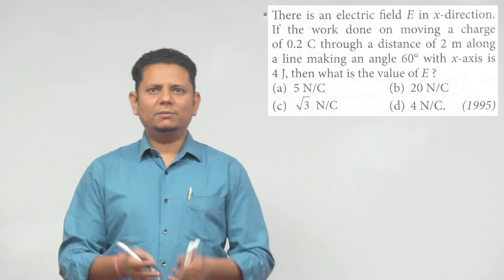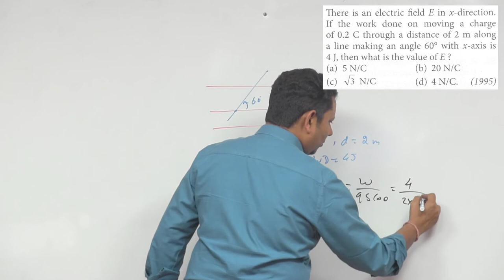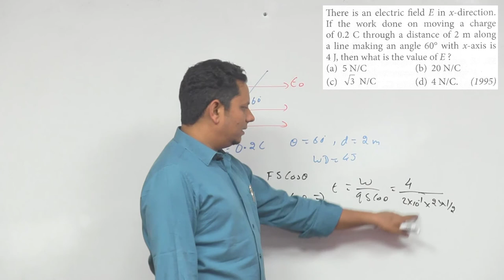There is an electric field E in X-direction. If the work done on moving a charge 0.2 C through a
There is an electric field E in X-direction. If the work done on moving a charge 0.2 C through a distance of 2 m along a line making an angle 60° with the X-axis is 4.0, what is the value of E